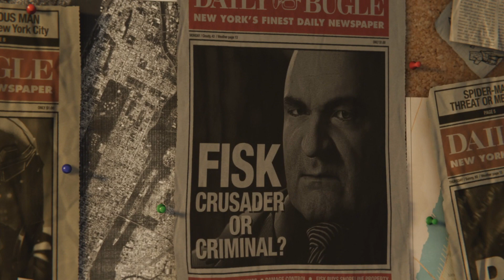SPIDERMAN Walkthrough Gameplay Part 1 (PETER) With Commentary || PS4 PRO ||Marvel's Spiderman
Welcome and Experience The New World of SPIDER-MAN with Great Storyline. And for us this is our first game with Commentary!

Game▶ Marvel's Spiderman